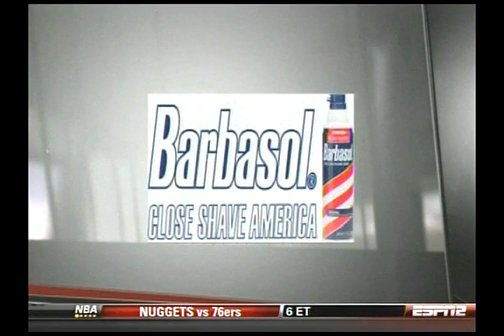2010 2011 PBA One A Day Earl Anthony Memorial Week 09 Match 03